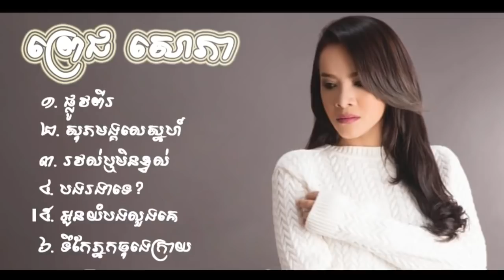New Song Pich Sophea- Plov 2 OFFICIAL LYRIC VIDEO